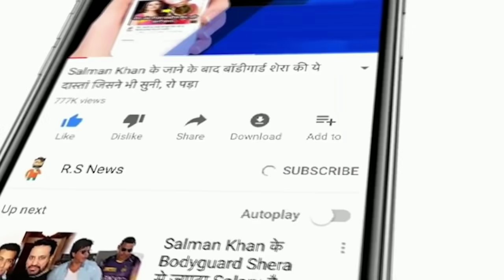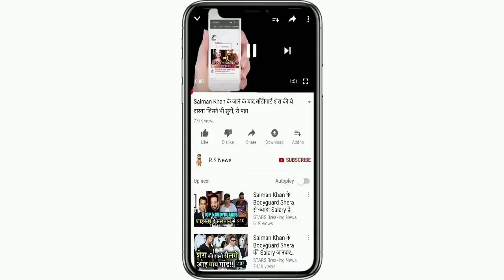Chennai Super Kings vs Sunrisers Hyderabad Full Match Highlights, CSK VS SRH Highlight, Dhoni, Rohit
IPL 2021 Match 44 Highlights: Chennai Super Kings vs Sunrisers Hyderabad Full Match Highlights, CSK VS SRH Highlight, Dhoni, Rohit

ABOUT CRICKET NEWS: Chennai Super Kings faced Sunrisers Hyderabad in the 44th match of the Indian Premier League. In this match, CSK team captain MS Dhoni won the toss and decided to bowl first. In the first innings, Hyderabad team scored 134 runs for 7 wickets in 20 overs and CSK team got a target of 135 runs to win.

CSK achieved the target for victory with 6 wickets remaining and won the match. This team scored 139 runs for 4 wickets in 19.4 overs and won the match. With this win, CSK also became the first team to reach the playoffs of IPL 2021. CSK now has a total of 18 points and this team is at number one in the points table, while Hyderabad's team is at the last position with 4 points after this defeat and the hope of this team reaching the playoffs is almost over. Last year, where CSK could not even reach the playoffs, this season this team reached the top four first.